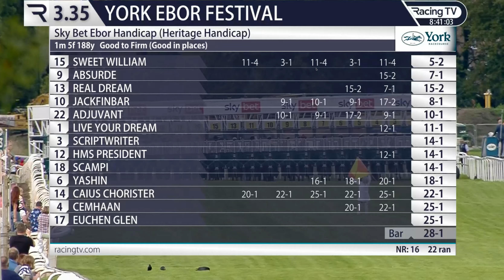2023 08/26/R4:Frankie Dettori/Absurde/Age5/T. W P Muullins island/@1M5F/Sky Bet Ebor(class2)